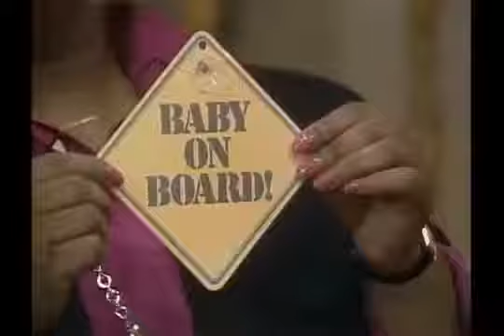Gimme a Break! S6E01 Sam Goes to College 1 youtube original